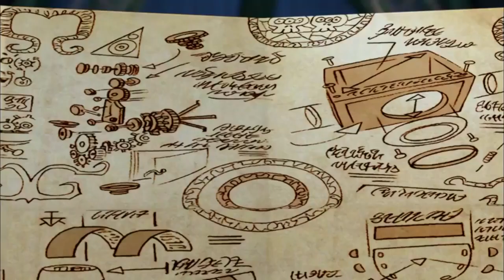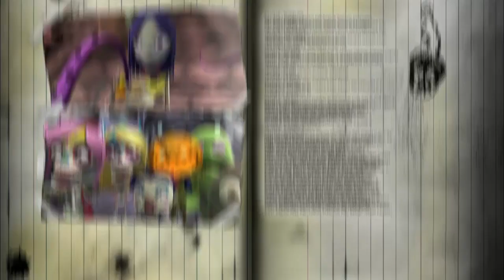Franken-Clone | Casper's Scare School | Compilation | Cartoons for Kids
Franken-teacher clones himself!

Casper's Scare School |  Episode 19 | Frankengymteacher's Monster / Radio Blodge

Frankengymteacher's Monster: Frankengymteacher is overloaded with work, so he decides to build a clone to help him out. Radio Blodge: Casper and Blodge get caught after using Alder & Dash's office microphone to bring BLODGE's lifetime dream to reality - being a D.J!

Casper's Scare School |  Episode 26 | To Catch A Monster / No Bones About It

To Catch A Monster: Everybody's disappearing one by one at Scare School and Casper is getting increasingly worried. No Bones About It: There's a big game going on in the Underworld and the Scare School has selected Mickey as its representative.